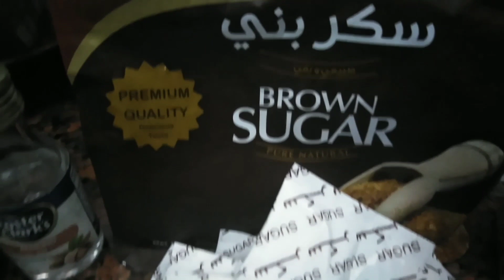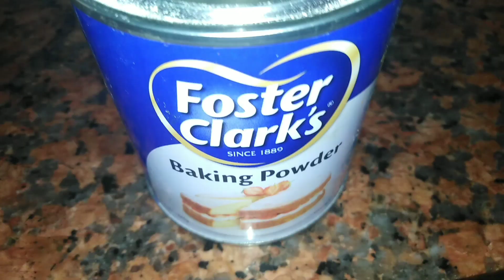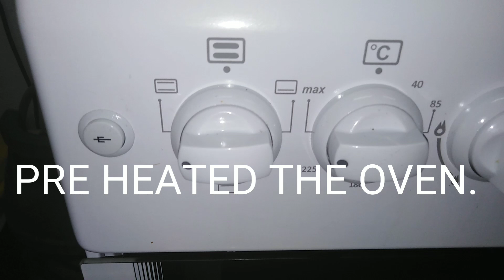The Cooking Nurse || How to make a Banana Cake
DAD. RN. COOK
SIMPLE AND EASY WAYS OF COOKING AND BAKING.